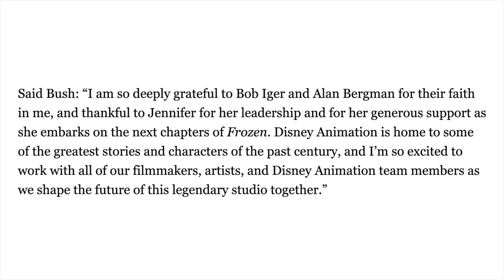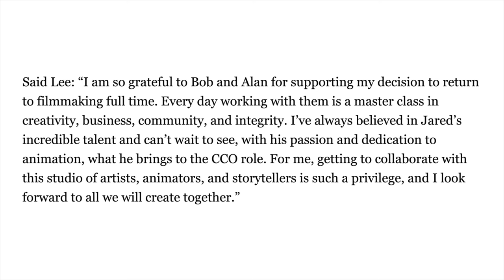Jared Bush is the new Chief Creative Officer of Walt Disney Animation Studios!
Jared Bush is the new Chief Creative Officer of Walt Disney Animation Studios. His credits include Encanto, Zootopia, Zootopia 2, Moana and Moana 2.  Jennifer Lee will now write and direct Frozen 3.  Watch this video for all of the details!